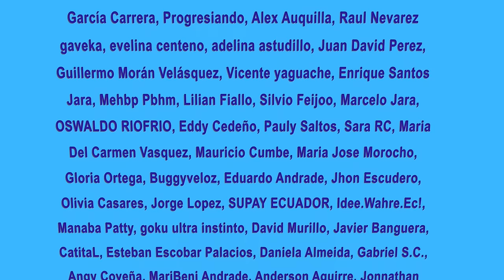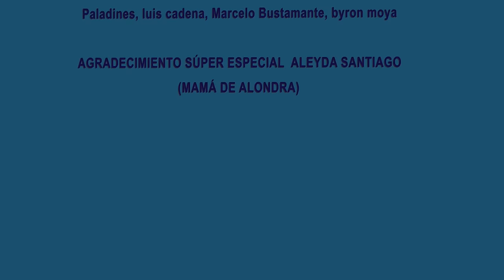Leonidas Iza vs. Lasso | OCP para Ecuador, ¿cuándo? | Justicia para Mika | Acoso digital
No te pierdas esta entrevista con Washington Andrade. Conversaremos sobre varios asuntos de interés nacional.